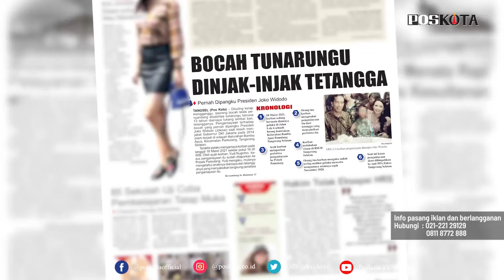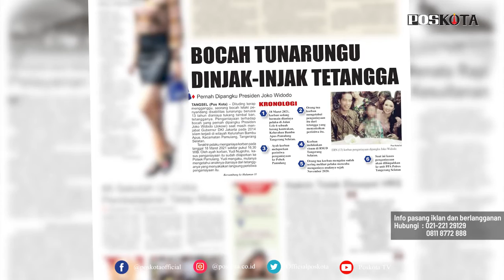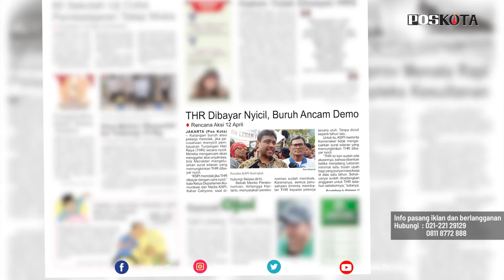HEADLINE HARIAN POSKOTA EDISI RABU 7 APRIL 2021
Harian Poskota menyajikan beberapa topik menarik di antaranya Masjid Istiqlal bersiap melaksanakan salat tarawih dengan kapasitas maksimal 2000 jamaah, bocah tunarungu jadi korban penganiayaan tukang tambal ban, buruh dan pekerja akan menggelar demo pada 12 April jika pembayaran THR 2021 dicicil.